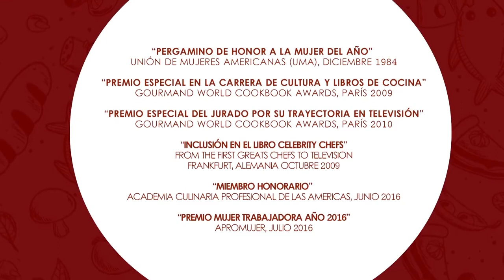Pudín de Camote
Ingredientes
1/2 kilo de camotes
3 yemas de huevo
3 claras de huevo
1 lata leche condensada
1 cdta de Canela
1 cdta de Vainilla
360 gramos queso crema

Batir 1/2 kilo de camotes pelados y cocinados hasta hacer puré. Agregar Queso Crema, vainilla, canela, leche condensada y 3 yemas de huevo. Batir.

Batir 3 claras hasta espumar. Con movimiento envolvente se unen las claras batidas y la mezcla anterior en un mismo recipiente.

Verter en un pirex engrasado y hornear a baño María por 40 minutos a 350 grados C.